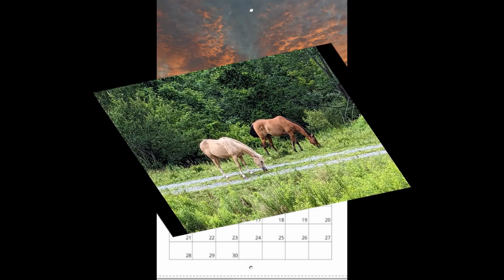2024 Keith Newman Photography Wall Calendar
The new 2024 Keith Newman Photography Calendar is now available for purchase. $23 gets you 12 personally selected photos of the Catskill Mountains regions.  This wall calendar measures 11" x 17" and price includes shipping.  I accept check, money orders, cash or use this convenient link to my PayPal account and enter $23 as the amount to send.